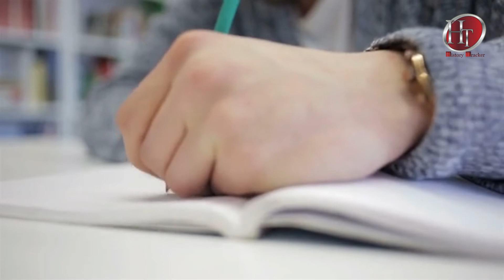What is Deja Vu/Why it Happens? - Interesting facts of Deja vu/History Tracker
In This Video, we'll Learn About Deja vu Documentary In Urdu Hindi | Why it Happens?|
Voice over:Zeeshan Naqvi

Video & Audio Edit By: Zeeshan Naqvi

Research : Zeeshan Naqvi